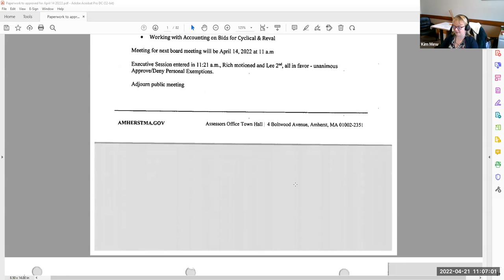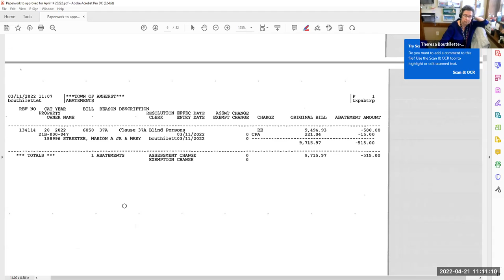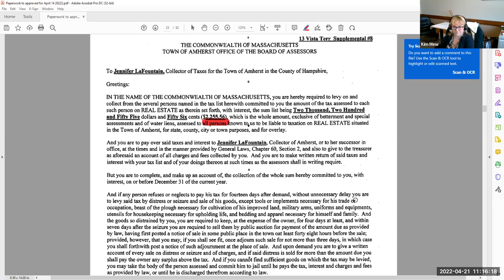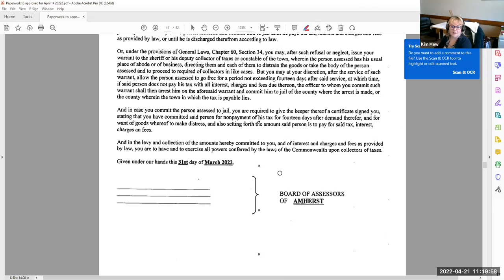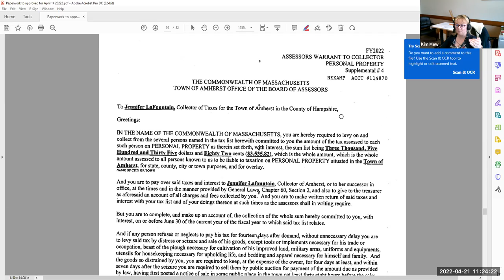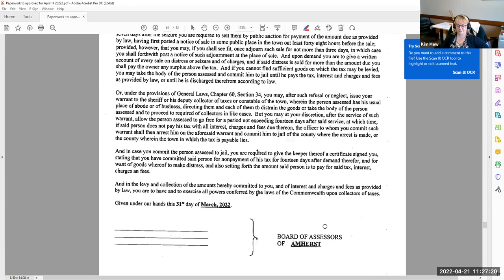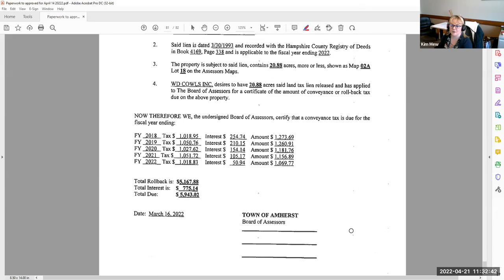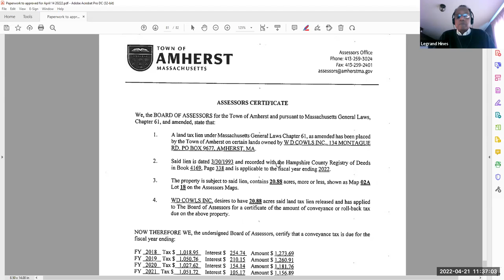Board of Assessors Meeting Apr 21, 2022